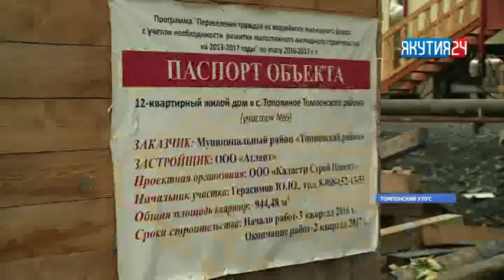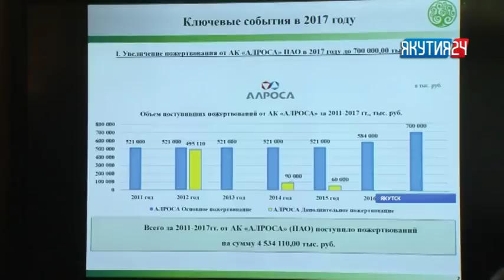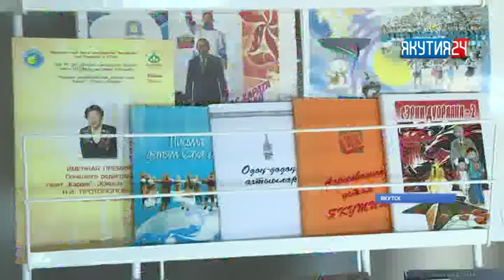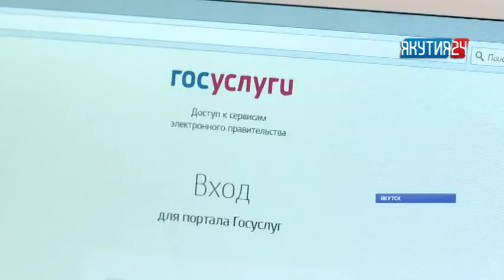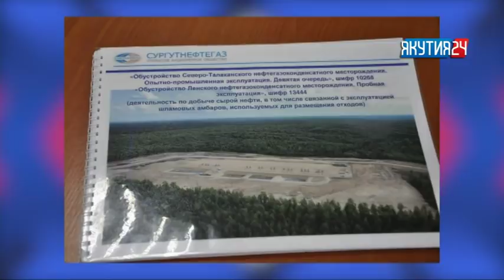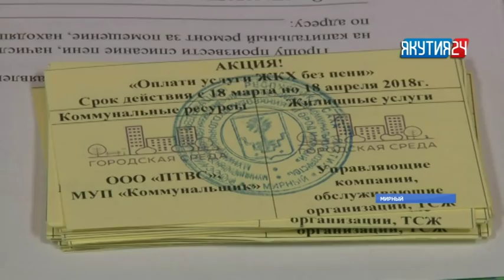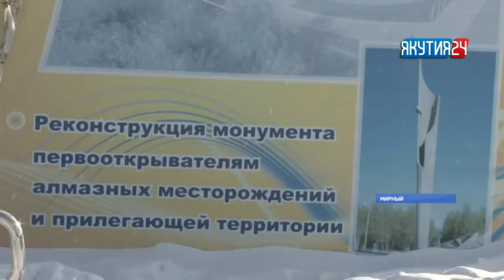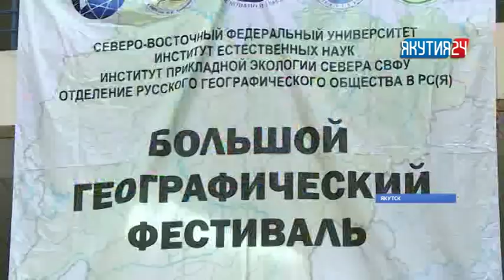Итоги дня. 21 марта 2018 года. Информационная программа «Якутия 24»